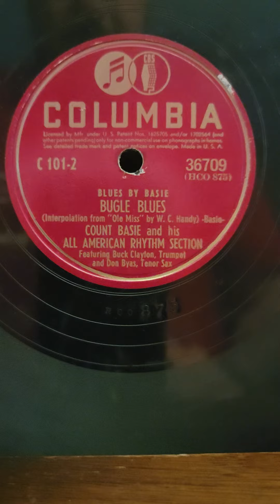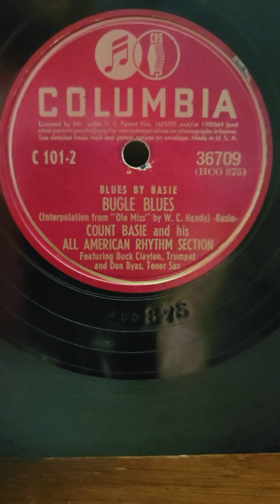Bugle Blues - Count Basie his All American Rhythm section Columbia Records #36709 1942